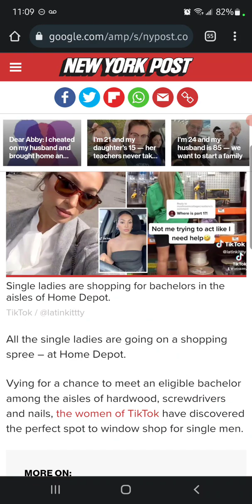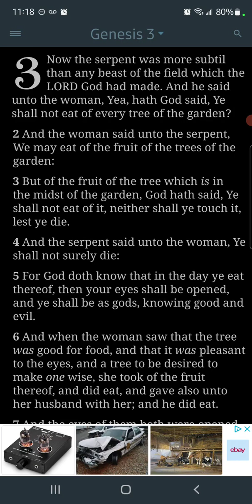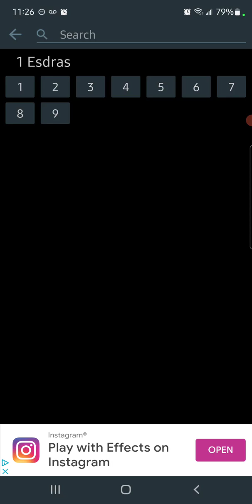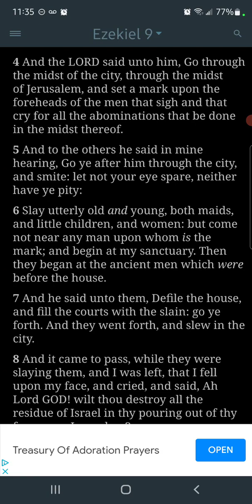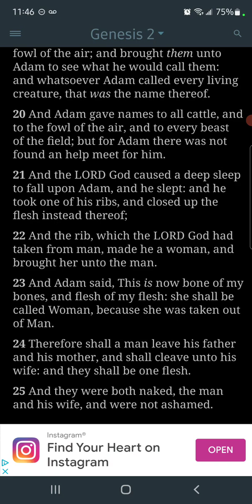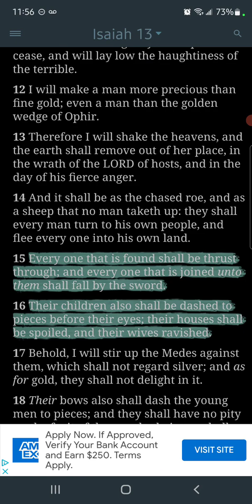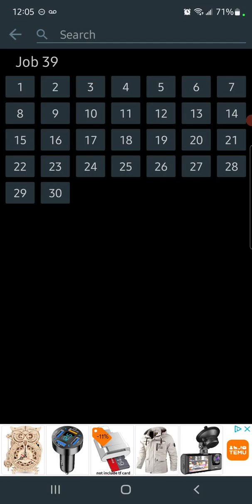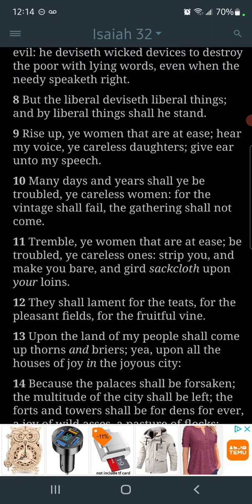"It's Getting Hard Out There" To Find Husbands, Wait Till SHTF